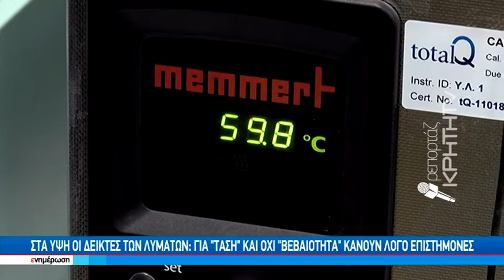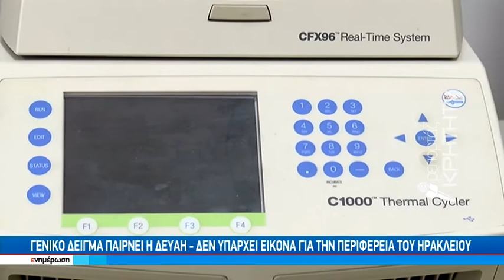Στα ύψη οι δείκτες των λυμάτων: Για "τάση" και όχι "βεβαιότητα" κάνουν λόγο οι επιστήμονες